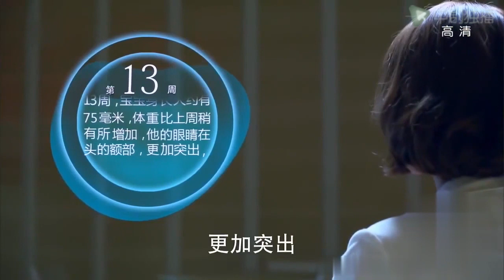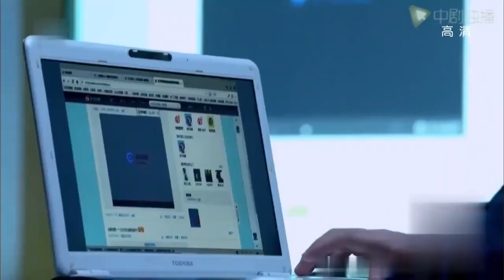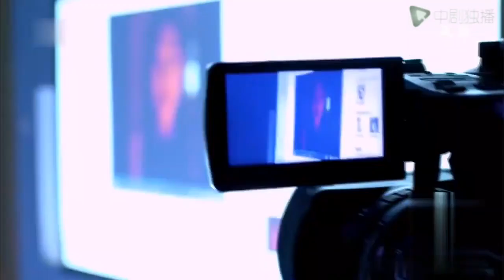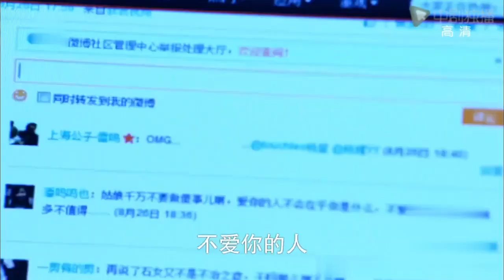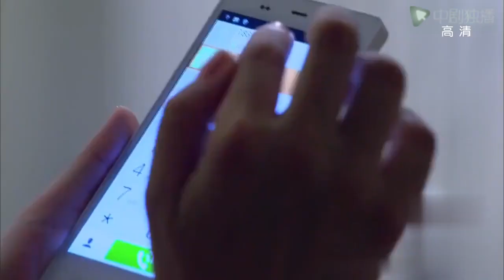السلسلة الصينية |OB · Gyns| 14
OB · Gyns
🌟 نبذة عن قصة المسلسل :
علم طبيب النساء والتوليد يي زي أن زوجه تاو تنغ كان على علاقة مع إحدى المشاهير في اليوم الذي أوضح فيه أنه حامل. في هذا الوقت ، تعرض تاو تنغ لحادث رشوة طبية في المستشفى وتم نقله من قبل مركز الشرطة. الزواج والأسرة على وشك الانهيار ، لكن يي زي غير راغبة في التخلي عن الزواج. لقد قامت يي زي المنهكة بسلسلة من الأشياء ...